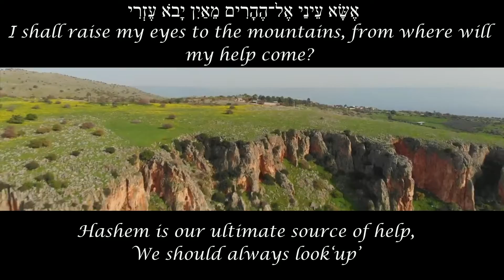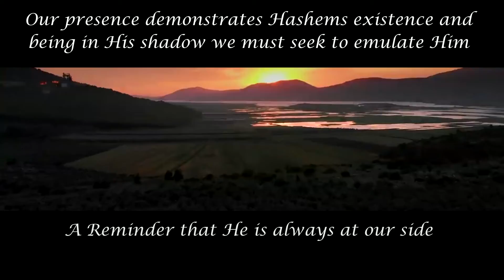Psalm 121: אֶשָּׂ֣א עֵ֭ינַי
Esa Einai: Personal Thoughts by Rebbetzen Lisa Levene